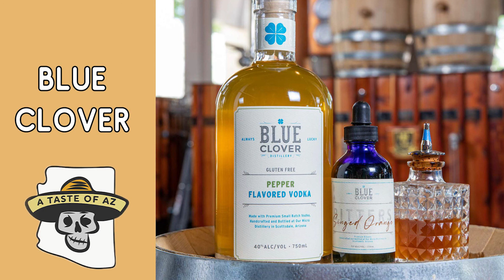Blue Clover Distillery | A Taste of AZ Podcast #49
Blue Clover Distillery is Old Town Scottsdale’s first micro-distillery and tasting room. They distill their vodka with farm fresh corn and use water from a specialized reverse osmosis system, which gives their products the taste of the fresh waters of the Pacific Northwest. Join us as we chat with the founders of Blue Clover to chat about how they got into the booze biz!